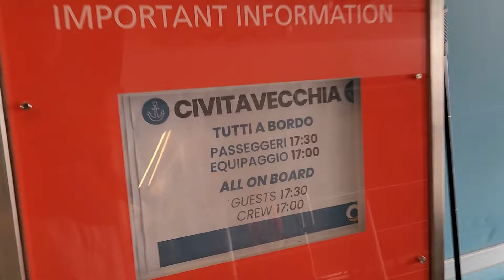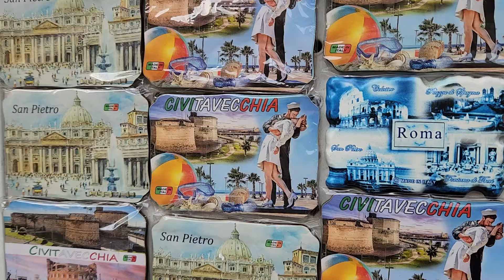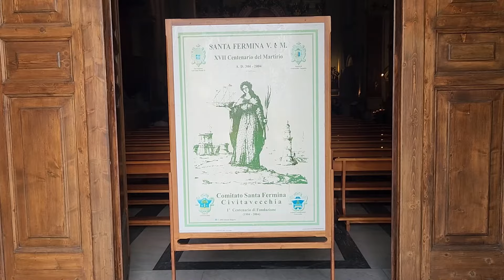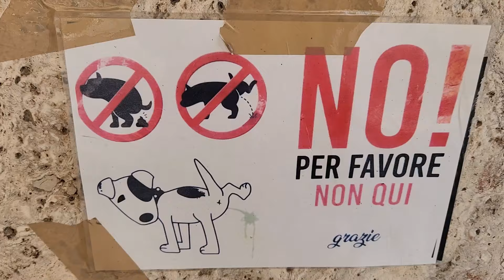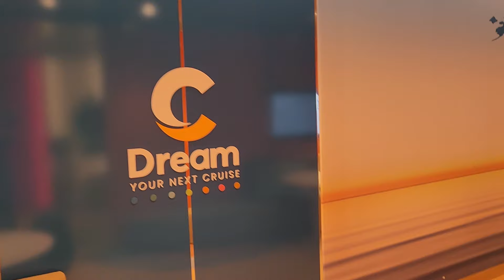Costa歌詩達地中海郵輪- 奇維塔韋基亞 Civitavecchia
Costa地中海郵輪- 奇維塔韋基亞 Civitavecchia